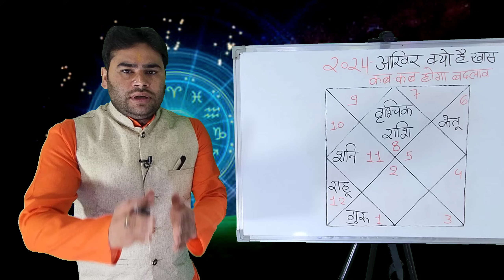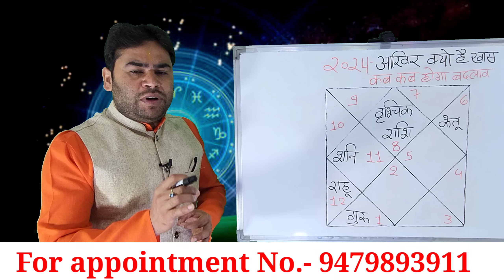Vrishchik Rashi 2024 | आखिर 2024 इतना खास क्यों है पूरा सच 💯 | वृश्चिक राशिफल 2024 | Pt.Rs Agnihotri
इस वीडियो में बताया गया है की वृश्चिक राशि वालों के लिए 2024 कैसा रहने वाला है कौन-कौन से ग्रहों का मिलने वाला है सहयोग किन ग्रहों के द्वारा होने वाला है नुकसान आप इस वीडियो के माध्यम से जान सकते हैं धन्यवाद

सटीक जानकारी के लिए कुंडली का विश्लेषण करवाना अनिवार्य